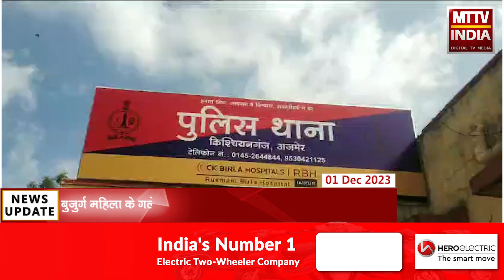Ajmer बुजुर्ग महिला के गले से सोने की चेन शातिर ले उड़े | MTTV INDIA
बुजुर्ग महिला के गले से सोने की चेन शातिर ले उड़े
स्वास्थ्य परीक्षण के लिए जा रही थी बुजुर्ग महिला
बजरंगगढ़ चौराहे के पास की है घटना
पुलिस ने शातिर महिलाओं के खिलाफ किया मुकदमा दर्ज
शातिर महिला आरोपियों की तलाश में जाँचे जा रहे हैं सीसीटीवी कैमरा